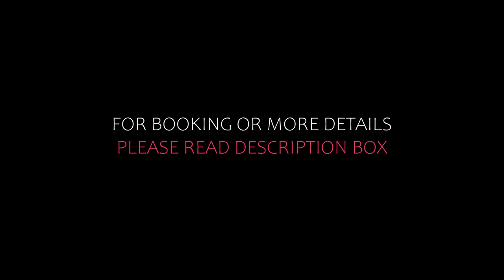Top 5 Recommended Hotels In Umtentweni | Best Hotels In Umtentweni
Queries Solved:
1) Top 5 Recommended Hotels In Umtentweni
2) Top 5 Hotels In Umtentweni
3) Top Five Hotels In Umtentweni
4) Top 5 Romantic Hotels In Umtentweni
5) 5 Best Hotels For Couples In Umtentweni
6) Hotels In Umtentweni
7) Best Hotels In Umtentweni
8) Top 5 Luxury Hotels In Umtentweni
9) Luxury Hotel In Umtentweni
10) Luxury Hotels In Umtentweni
11) Luxury Stay In Umtentweni
12) Top 5 4 Star Hotel In Umtentweni
13) Best 4 Star Hotel In Umtentweni
14) 4 Star Hotel In Umtentweni

Track Title: Subway Dreams
Artist: Dan Henig